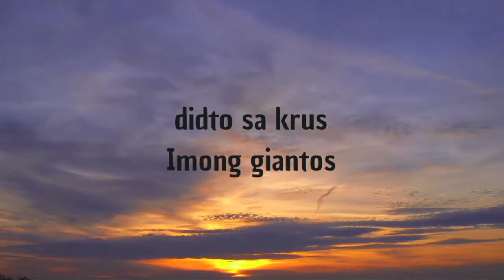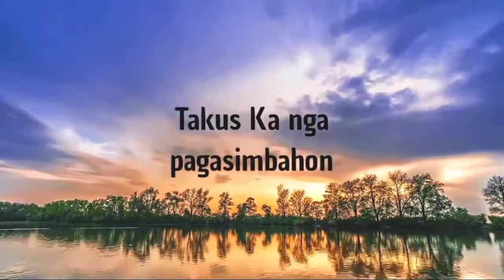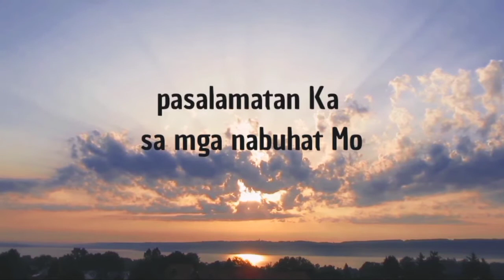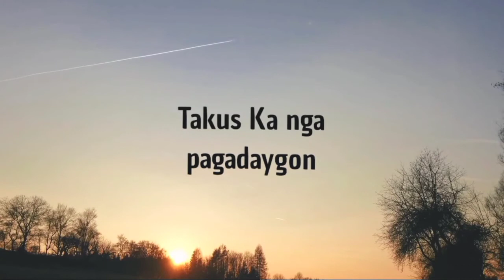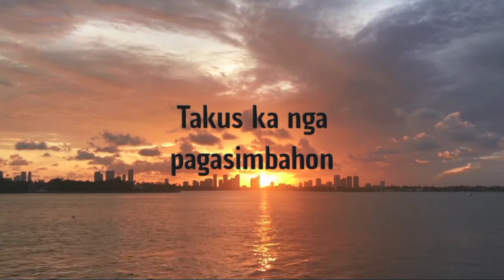TAKUS KA NGA PAGADAYGON w/ lyrics by House of Light Music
Original composition by EJAY TANDA
Gihigugma ko ikaw album
Bisaya Christian music

TAKUS KA NGA PAGADAYGON
By House of light music

Ania kami magayukbo kanimo
pasalamatan ka sa mga nabuhat mo

ref.
didto sa krus imong gi antos
arun kaming tanan matubos

chorus:
Takus ka nga pagasimbahon
sa kahangturan ikaw pasidunggan
sa kaayo mo Hesus nga Balaan